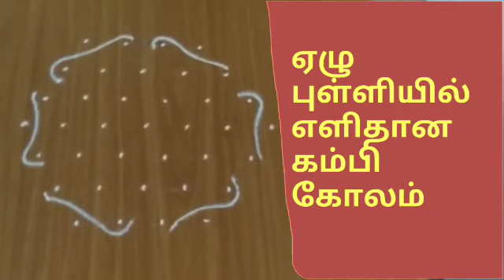7,6,5,4 dots simple sikku kolam.VEDHA'S corner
ஏழு புள்ளிகளில் சுலபமான கம்பிகோலம்.